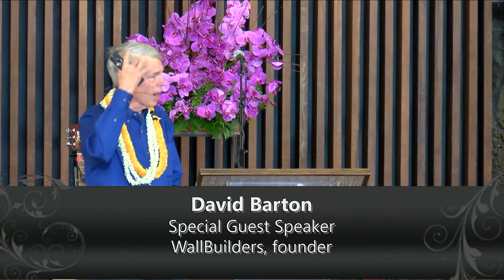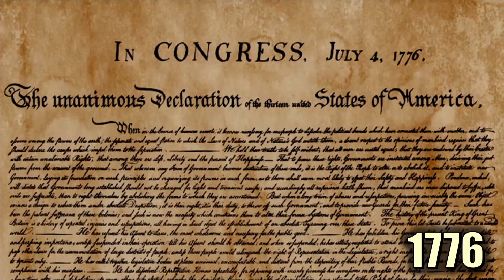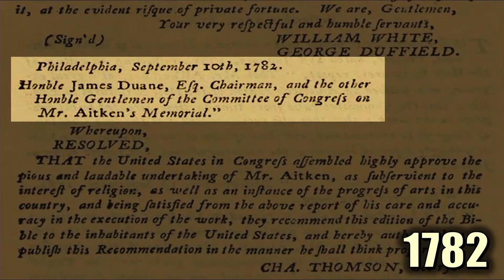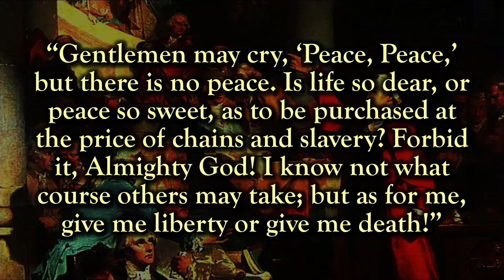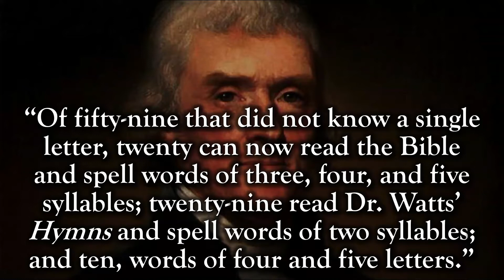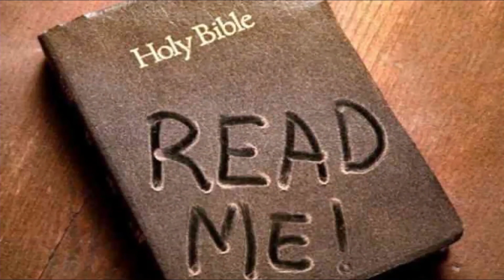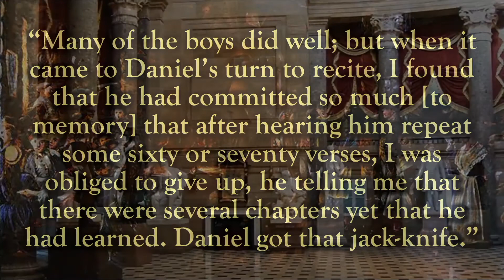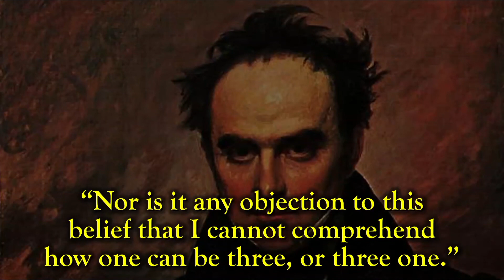“American Exceptionalism” || Guest Speaker: John Barton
“American Exceptionalism”
Guest Speaker: John Barton
Kalihi Union Church
Full Service April 29, 2018

Kalihi Union Church
Honolulu, HI